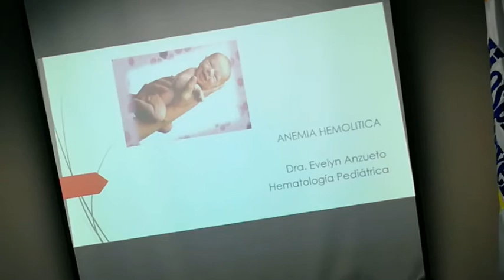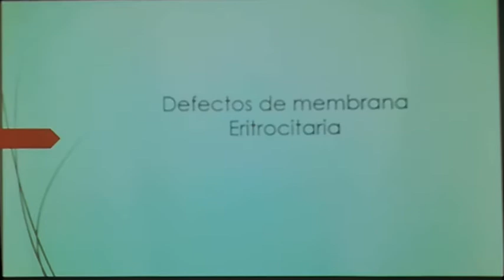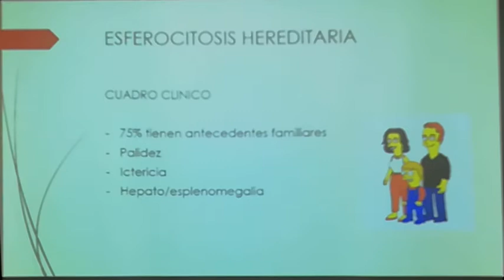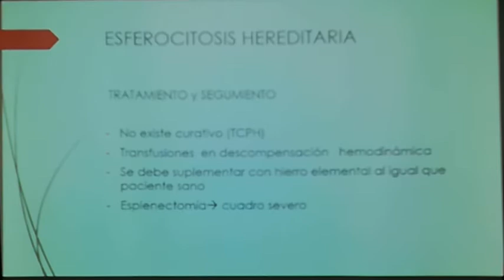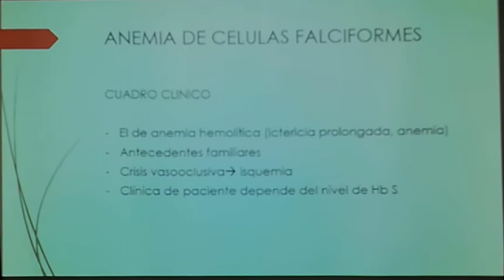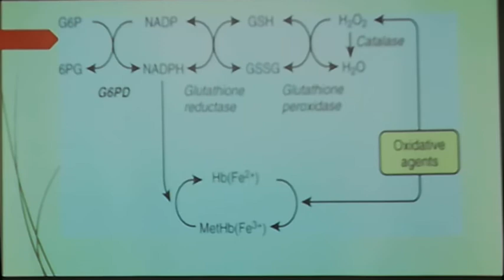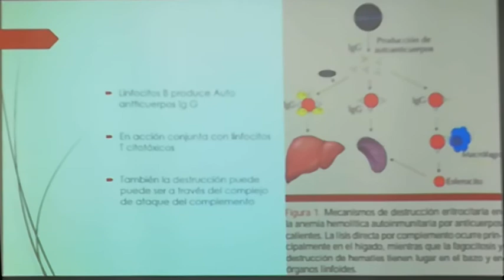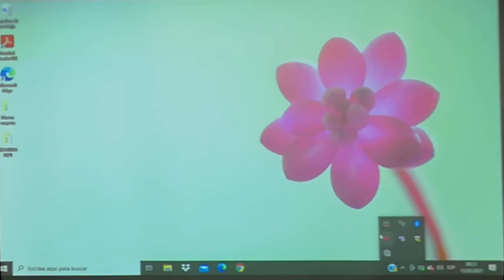AnemiaHemolitica Dra E Anzueto